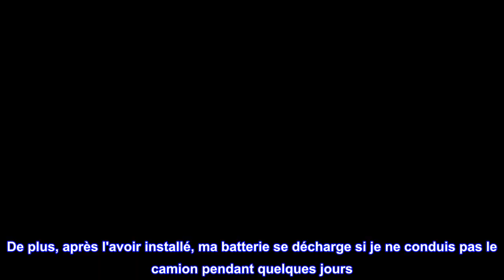Bon produit - Kit de démarrage à distance Start-X pour camionnette RAM 2013-2017 1500/2500/3500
Bon produit -  Kit de démarrage à distance Start-X pour camionnette RAM 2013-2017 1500/2500/3500 || Clé de démarrag

DÉMARREZ VOTRE CAMION À DISTANCE - Utilisez le KIT de démarrage à distance Plug N Play le plus complet pour réchauffer ou refroidir votre camion, en appuyant 3 fois sur le verrou de votre télécommande existante.
COMPATIBILITÉ - Ce kit est compatible avec les camionnettes RAM. 1500/2500/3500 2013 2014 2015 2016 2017 Clé de démarrage (Tip Start). Ne fonctionnera pas avec les camions Push to Start.
  HARNAIS EN T PLUG 'N PLAY - Le harnais en T Start-X inclus élimine tous les épissages et taraudages de fils. Un PC Windows est nécessaire pour terminer le processus de programmation.
PROGRAMMATION – Un ordinateur est nécessaire pour terminer l'installation. Windows ou Mac.
GAMME – La distance à partir de laquelle vous pouvez démarrer à distance est la même distance que vous pouvez verrouiller/déverrouiller votre camion. Vous voudrez peut-être tester votre télécommande pour voir si elle est suffisante pour vos besoins de démarrage à distance. Les télécommandes longue portée Plug N Play sont disponibles à un coût réduit supplémentaire.
Bon produit. Faut juste se souvenir de l'utiliser.
C'est donc une option moins chère que les autres que j'ai trouvées, mais elle était encore assez coûteuse pour m'assurer que cela fonctionnerait réellement. Cela aide qu'un ami l'ait recommandé…. J'ai eu quelques problèmes pour télécharger le logiciel, mais c'était probablement de mon côté une fois que j'ai compris que cela fonctionnait la première fois en suivant les instructions. Je ne sais pas si c'est le porte-clés ou l'unité de démarrage sans fil, mais parfois j'appuie 3 fois sur le bouton et le camion ne démarre pas. De plus, après l'avoir installé, ma batterie se décharge si je ne conduis pas le camion pendant quelques jours. Mais encore une fois, sachant comment les choses se passent avec les véhicules, il se peut qu'il s'agisse simplement d'une batterie ou d'un alternateur faible, je n'ai pas examiné la question car je ne conduis que rarement le camion tous les jours, donc je n'ai pas de problème.